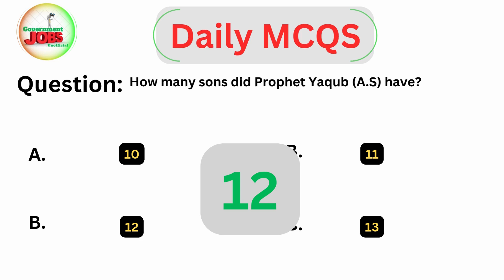How many sons did Prophet Yaqub (A.S) have? || Daily MCQS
How many sons did Prophet Yaqub (A.S) have?
Daily MCQS